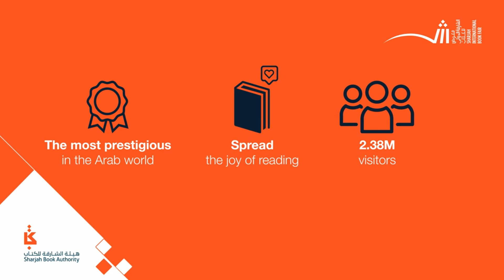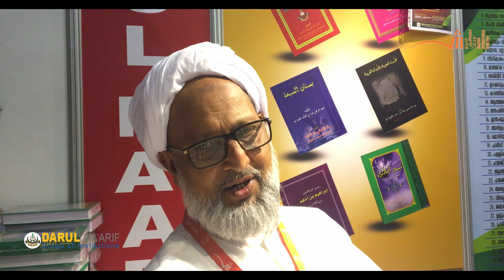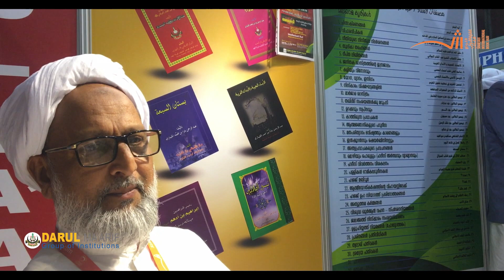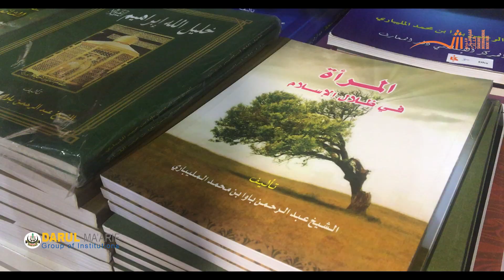Sharjah International Book Fair-2018 | Darul Ma'arif, Kodampuzha | Hall: 7, Stall ZD.2